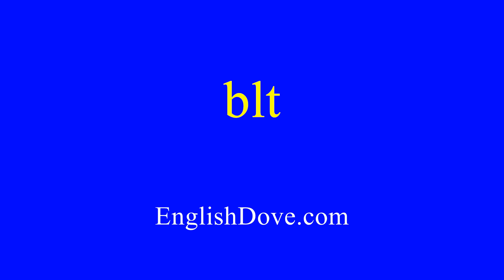How to pronounce blt in American English.